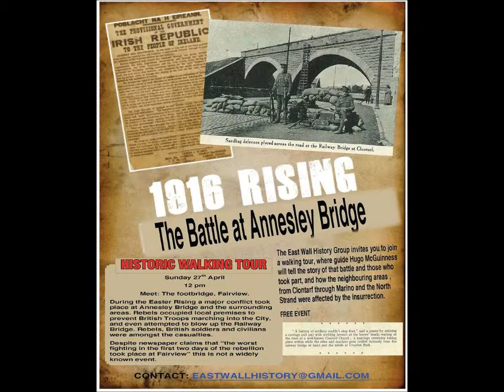Stop 6 Fairview Strand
East Wall History Group walking tour . " 1916 Rising and The Battle at Annesley Bridge stop 6 Fairview Strand .

Tour Guide Hugo McGuinness .